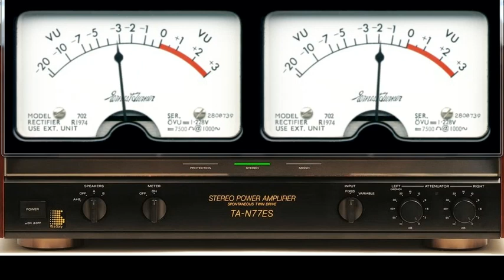Михаил Круг - Ностальгия о будущей любви